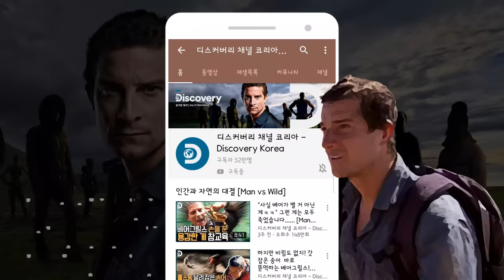크큭 제법 용감하잖아? 단.백.질.주.제.에... 이젠 내 차례다!!! 베어그릴스 정글 정식 먹방 [Man vs Wild]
과테말라의 정글에서 생존 중인 베어그릴스
딱정벌레, 애벌레, 대왕 애벌레, 게를 사냥해서
단백질 가득한 한 끼 식사 뚝딱!